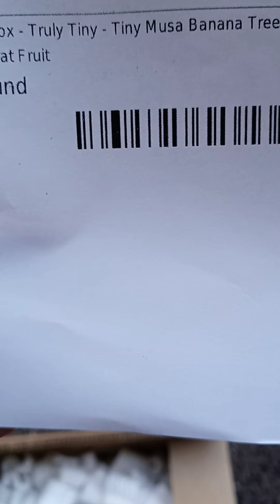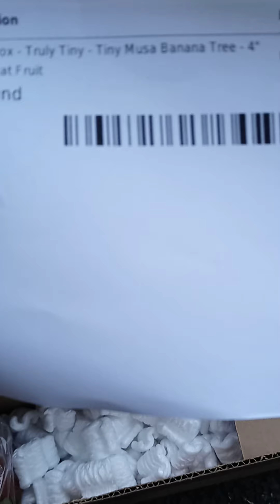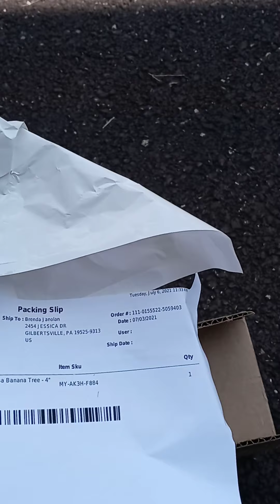Nag ordered ako ng Saging Tree piro mali Ang na recieved ko. Problem Solved.